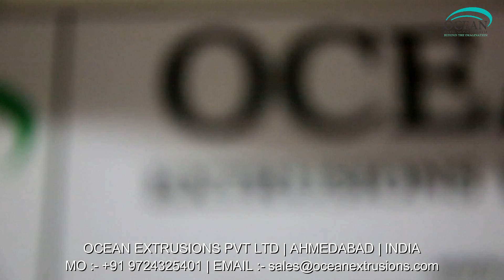Blown Film Machine Manufacturer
Monolayer Blown Film Plant. The offered blown film plant is used for making the plastic film or sheet. This blown film plant is manufactured by optimum grade raw material and sophisticated technology in synchronization with set standard. Offered blown film plant is examined under the direction of professionals to ensure the flawlessness.
High Speed Blown Film Plant. The provided blown film plant is available in different specifications as per the requirements of our esteemed clients. This blown film plant offered by us is manufactured with premium grade material and highly modern technology in sync with the market standards. Customers can avail this blown film plant from us at affordable rates.

Features:
• Easy installation
• Rugged design

Applications:
• Courier bags
Other Details:
• Minimise the cost of raw material.